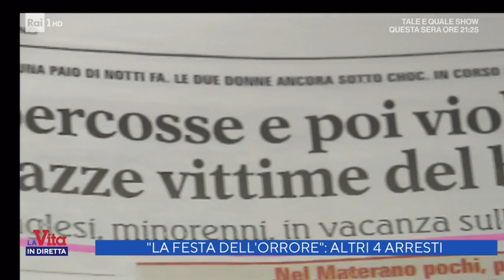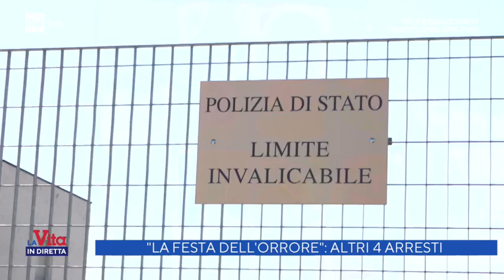Branco violento - La Vita in Diretta 23/10/2020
- Pisticci, violenza di gruppo sulle turiste minorenni inglesi: altri quattro arresti. Gli aggiornamenti di Giuseppe Di Tommaso a "La Vita in Diretta".